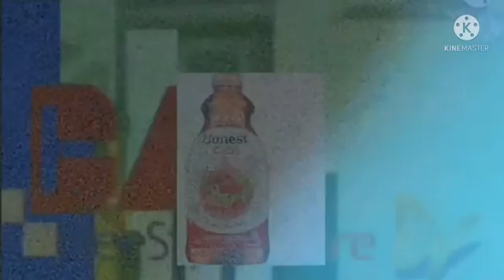Everyone Fights Bad Users Add Round 643